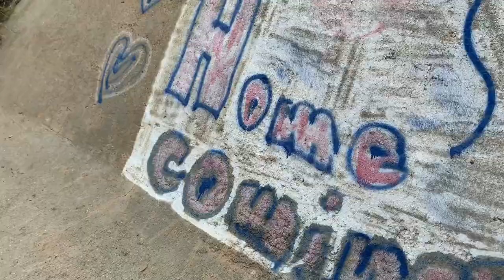24 HOURS WITH TWO BABIES!!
24 hours with two babies !! 🤦🏽‍♀️